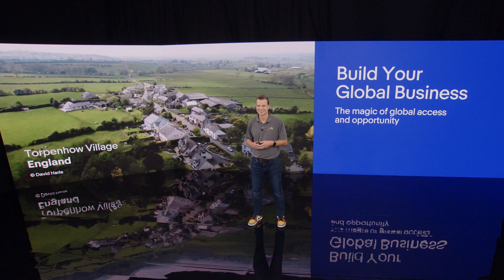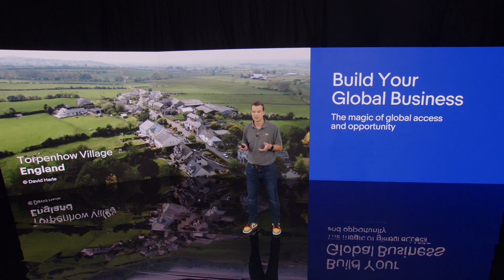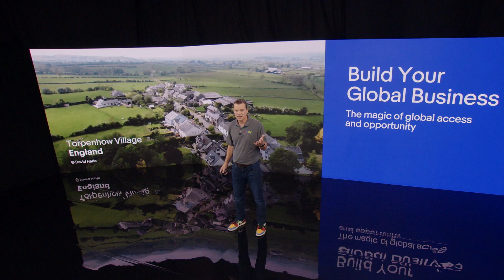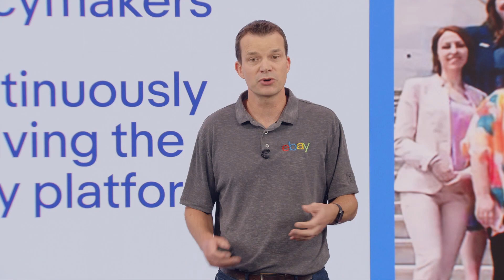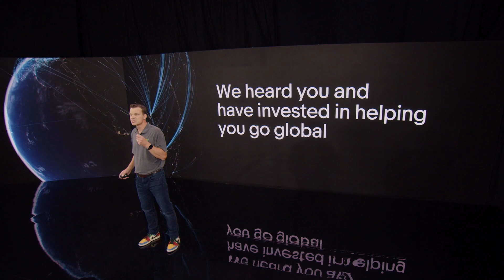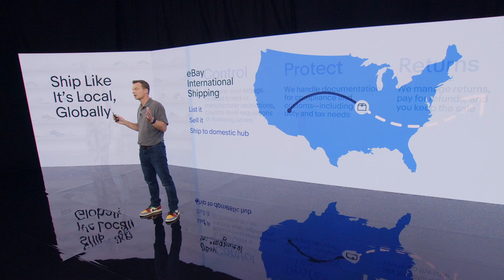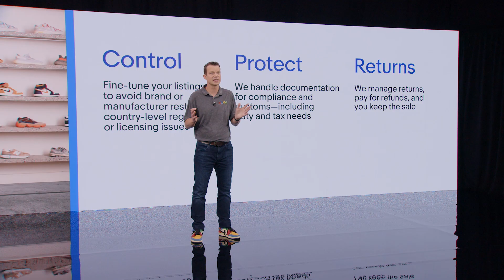Unlocking Your International Growth Opportunity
This session offers seller insights into the sales and profit growth opportunities that international markets and how eBay is supporting.

Featuring:
Adam Ireland, VP, US General Manager, eBay